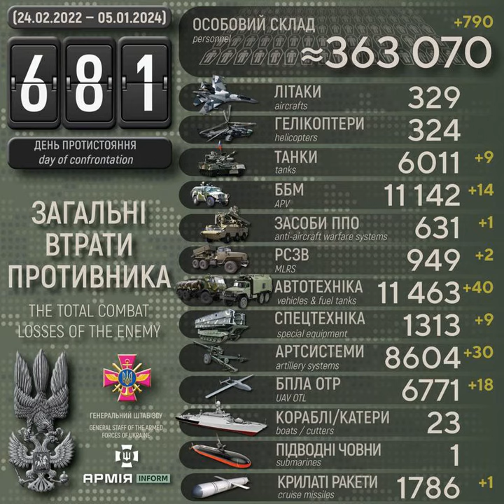Збройні Сили України знищили вже понад 8600 артилерійських систем рашистів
Століття протистояння з поріддям Золотої Орди. Десятий рік російсько-української війни, яка розпочалась 20 лютого 2014 року. Двадцять третій місяць з початку широкомасштабного вторгнення російських нацистів в Україну.

Загальні бойові втрати рашистських окупантів з 24 лютого 2022 року по 05 січня 2024 року орієнтовно склали:
* засобів протиповітряної оборони — 631 одиниця (за добу – 1),
* літаків — 329 одиниць,
* гелікоптерів — 324 одиниці,
* безпілотних літальних апаратів оперативно-тактичного рівня — 6771 одиниця (за добу – 18),

Дані уточнюються.

За добу в росармії — мінус 790 окупантів, 9 танків та 30 артсистем – АрміяInform

300 тисяч! - YouTube